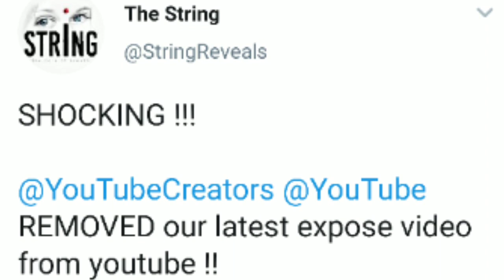Why did YouTube delete STRING's video? |These may be the reason| Greta Thunberg toolkit | NewsPost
this video tells about the video deletion of string by youtube.